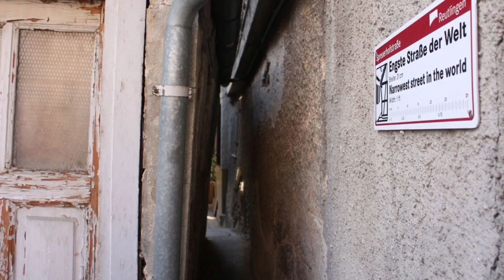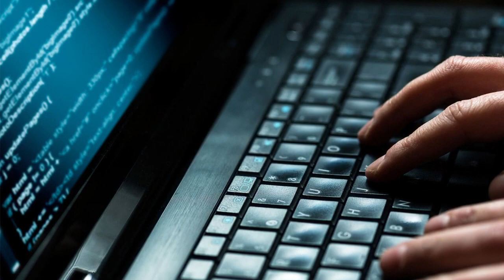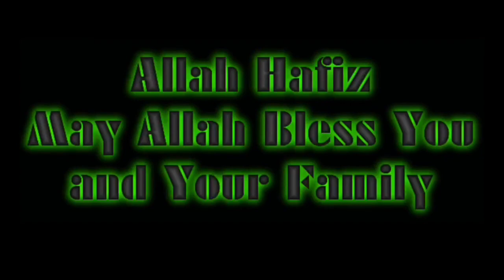16 Most Amazing Places In The World || Explore The World With Annie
Description:
The world is full of beautiful places that most of us don’t even know about. From breath-taking waterfalls and jaw-dropping natural wonders to mysterious lost cities and quaint landmarks, you’re never short on things to see or do.Shortlisting the 16 most amazing  places in the world is certainly not easy, and visiting all those beautiful places that this planet has to offer could take a lifetime, possibly more. However, we’ve shortlisted a few attractions that should always be close to the top of your bucket list, for each destination is an experience to be savored, a moment you’re sure to cherish throughout your life.